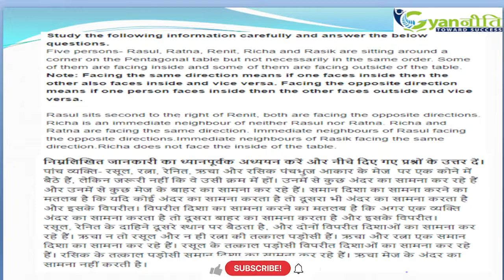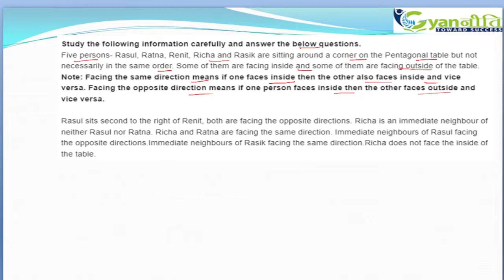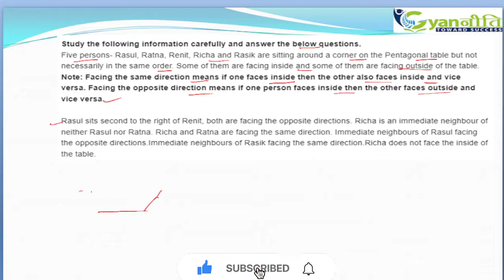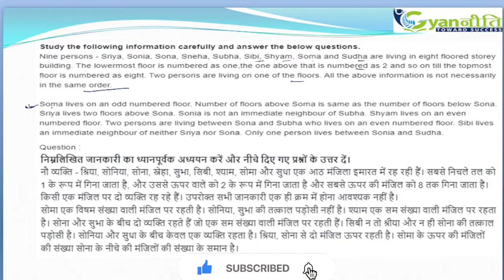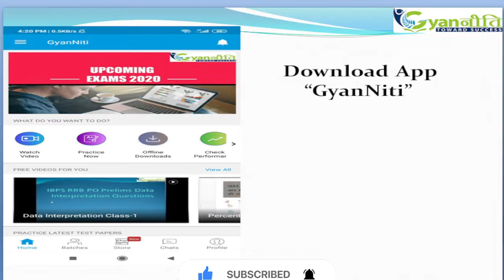100 PUZZLE SERIES FOR BEGINNERS | SET - 3 | By :- Pinki Ma'am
100 PUZZLE SERIES FOR BEGINNERS | SET - 3 | By :- Pinki Ma'am

to Download our Android APP to have access to 100's of Smart Courses covering length and breadth of almost all BPSC, Bank, SSC and all competitive exams in India.

 This courses is designed by some of the best faculties in our country.
Course Content, Mock-tests, Study materials Etc.